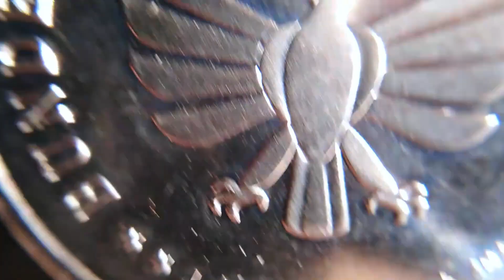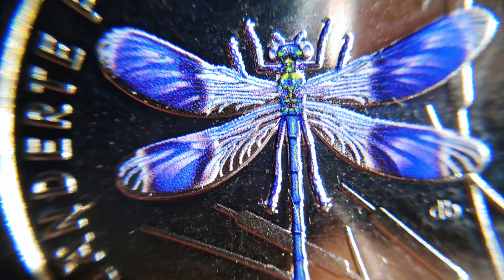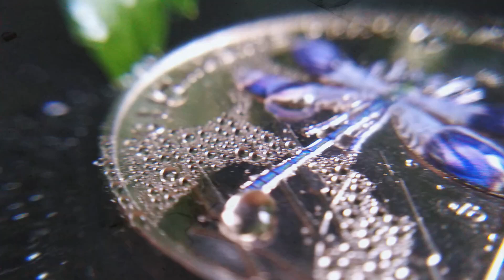Germany 5 Euro coin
монета 5 евро WUNDERWELT INSEKTEN
 монета  евро
 5 Euro coin
Удивительный мир насекомых
Чудесный мир насекомых